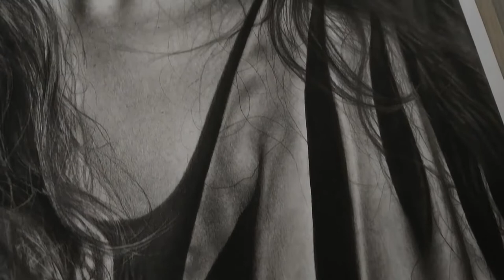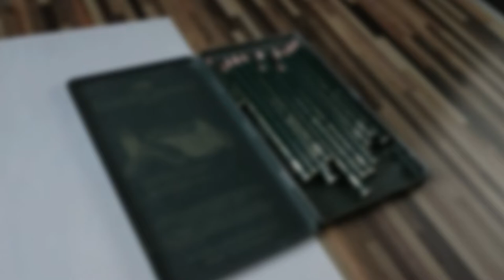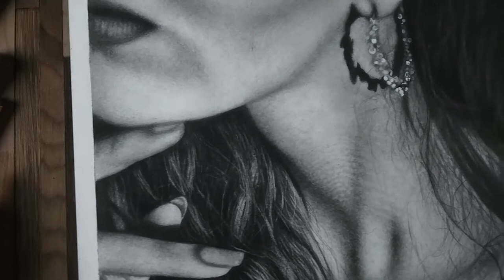Drawing Hyper Realism | "Detailing Art" | Munish ElfArts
If you want your customize sketch portrait, then click on this link, and book your order for your loved once.

Milty Hai Bad Mai. !